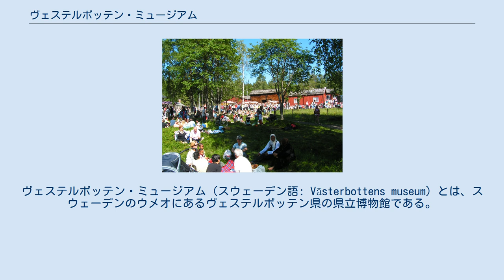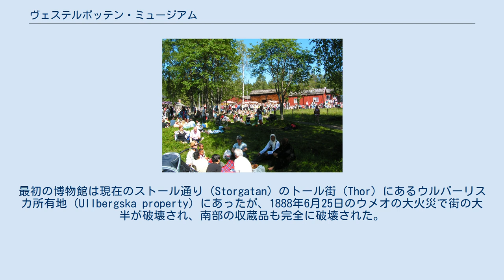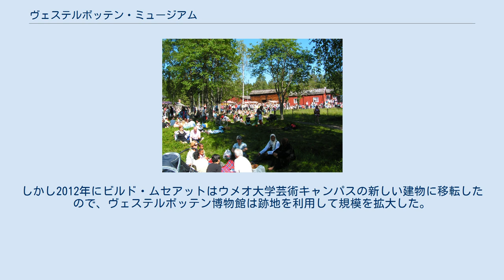ヴェステルボッテン・ミュージアム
ヴェステルボッテン・ミュージアム（スウェーデン語: Västerbottens museum）とは、スウェーデンのウメオにあるヴェステルボッテン県の県立博物館である。
 博物館はガムリーア地区にあり、ヴェステルボッテン県の文化史に関する展示を行っている。
この他にガムリーア野外博物館があり、スキー（元スウェーデン・スキー博物館）、漁業や海事（元スウェーデン漁業海事博物館）、ヴェステルボッテン県の民衆運動記録所やサーミ人の野営地などが併設されている。
博物館はヴェステルボッテン県の考古学活動なども請け負っている。
博物館は四半期ごとに県地区協会の雑誌「ヴェステルボッテン」を発行している。
博物館のロゴにはビンデル川の畔のヴァルビーケン（Vargviken、狼谷）にある数千年前のサーミ人の墓地から出土した青銅の輪が使われている。
 野外博物館の夏至祭 ガムリーアはヴェステルボッテン博物館に併設された野外博物館である。
野外博物館には歴史的な建築物があり、ヴェステルボッテンの歴史時代の様子を展示するための活動も行われている。
ガムリーアにある建物は県内の様々な場所から集められた物であり、教会や荘園の邸宅（マナー・ハウス）、風車小屋や18世紀の農家、学校や鍛冶屋、サーミ人の野営地などがある。
夏の間は馬や牛、羊や豚、鶏などのスウェーデンの在来種の展示も行っている。
その他に攪乳器（かくにゅう）でバターを作ったり、トンブレアード（スウェーデンの薄焼きパン）を焼いたり、工芸品を作ったりする昔の日常活動の展示もある。
農家の公開展示は6月中旬から8月下旬とクリスマスマーケットの間に行われる。
一方、野外エリアは年中公開されている。
ガムリーアの名前の由来は、ガムリーアが完成した時に歴史協会が行った名称公募コンテストで優勝した「ガムリー」である。
ガムリーとは「den gamla liden」（古い丘陵）の言い換えである。
 ヴェステルボッテン県好古家協会は1886年1月の会合で、「古物研究の収蔵庫として、ウメオに博物館を建設する」という決定を下した。
最初の博物館は現在のストール通り（Storgatan）のトール街（Thor）にあるウルバーリスカ所有地（Ullbergska property）にあったが、1888年6月25日のウメオの大火災で街の大半が破壊され、南部の収蔵品も完全に破壊された。
1901年に博物館は新築されたグラマースクールに移転したが、収蔵品の増加により1911年に港の大型倉庫に移転した。
1919年に設立された地方歴史協会は、設立当初からガムリーア地区に博物館を建設する活動を行い、1939年に博物館が完成した。
1921～1990年の間に、ヴェステルボッテン県から多くの歴史的な建物が博物館地域に移動した。
最初の計画では県北部と南部から農場を1つずつ移転する予定だったが、費用の問題で北部と南部から幾つかの農場を移転して１つの農場にまとめる事になった。
スキー博物館は1928年にストックホルムのユールゴーデンにあるフィスカルトールペッツ余暇地区のスキージャンプ塔に出来た。
しかし1963年にウメオのスウェーデン・スキー博物館に移転した。
スキー博物館の収蔵品の1つは世界で最も古いスキーである。
ヴェステルボッテン博物館の主な建物を設計したのは建築家のベングト・ロマラー（Bengt Romare）であり、1943年に作られた。
博物館はその後何回か拡張され、1981年には最大の拡張工事が行われてウメオ大学の現代美術博物館「ビルド・ムセアット」が移転して来た。
しかし2012年にビルド・ムセアットはウメオ大学芸術キャンパスの新しい建物に移転したので、ヴェステルボッテン博物館は跡地を利用して規模を拡大した。